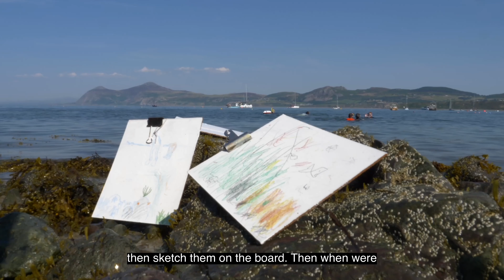WWF Ocean Champions Short film (English captions)